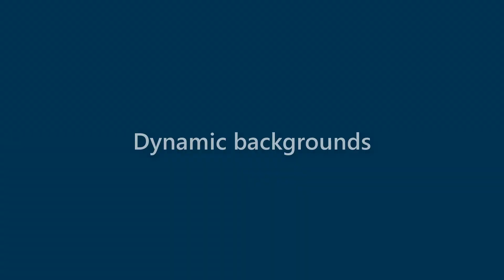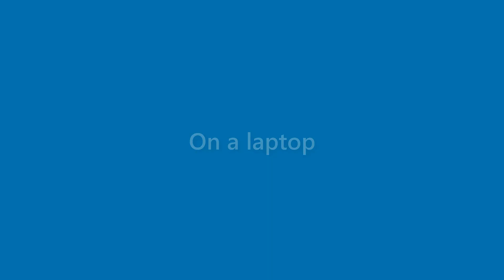Ryleigh Russo - appearance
Name Look - Ryleigh Russo - appearance. In this video we present "Ryleigh Russo" name look and feel in various scenarios.
This video will cover:
How does "Ryleigh Russo" look as a personal letterhead?
How does "Ryleigh Russo" look on a business card?
How does "Ryleigh Russo" look on a computer/laptop screen?
How does "Ryleigh Russo" look with different background colors?
How does "Ryleigh Russo" look with various fonts?